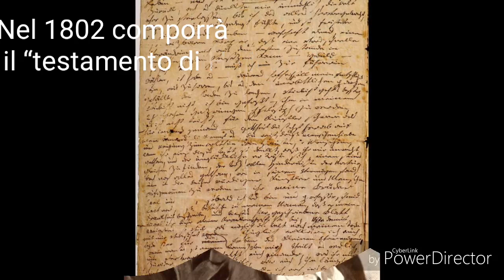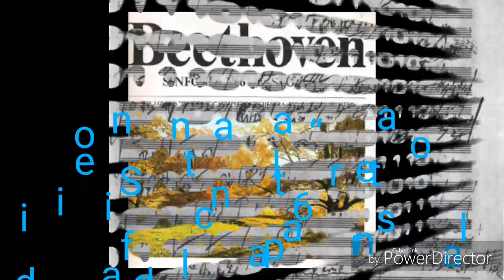Ludwig Van Beethoven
Per il progetto "Diffondiamo la cultura musicale":
A cura di:
Paparo Gabriele, Ranieri Karol
Classe 3°A - Anno Scolastico 2018/2019